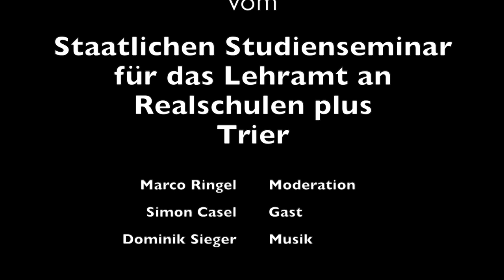46 Klassenbucheinträge | Schule im Gespräch #140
Marco Ringel im Gespräch mit Simon Casel.
Wer kennt den Klassenbucheintrag nicht? Was bewirkt ein Klassenbucheintrag? Ist er überhaupt sinnvoll? Simon Casel ist Lehrer an einer IGS und beleuchtet dieses Thema.
Das Studienseminar für das Lehramt an Realschulen plus Trier produziert immer dienstags eine Folge der Sendung "Schule im Gespräch".
Zusammen mit der "Podcastmindmap Schule" (siehe iTunes) soll das Format "Schule im Gespräch" zur Weiterbildung von Lehrkräften beitragen. Zielgruppe sind alle Lehrerinnen und Lehrer, vom Erstsemester bis zum Profi.